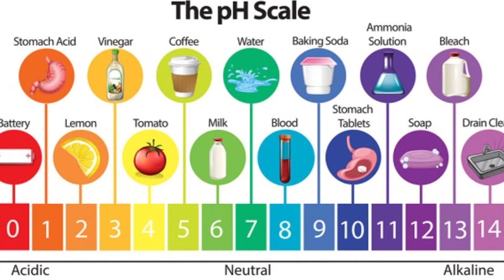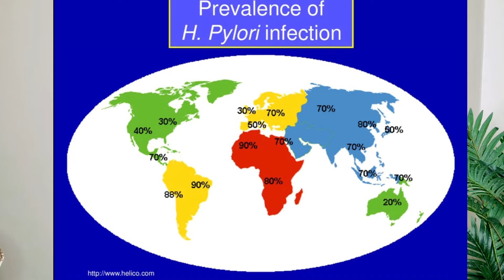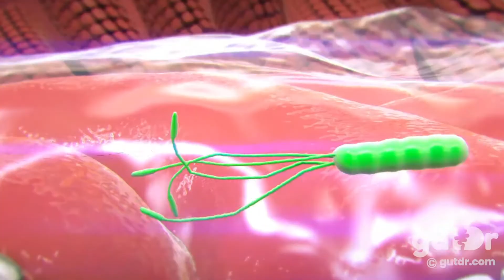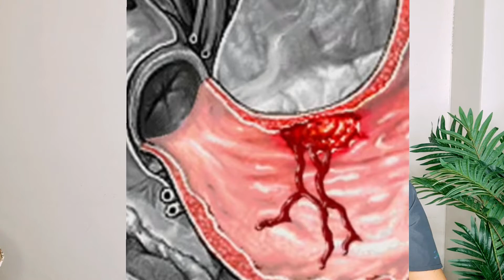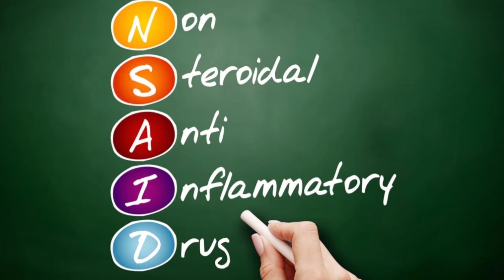H.Pylori: The Bacteria That Doesn't Fear Acid | Dr Sharon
H.pylori is one of the major causes of chronic gastritis and stomach cancers in the world. I've dug into how H.pylori was discovered, how it manages to live unhindered by the stomach’s acid and how best to treat it.